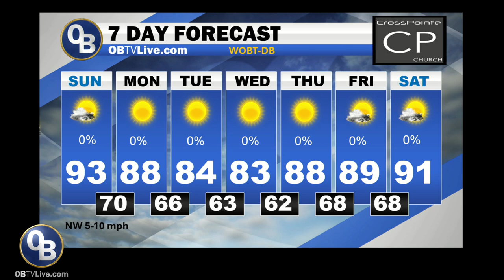CrossPointe Church Aug 18 2024